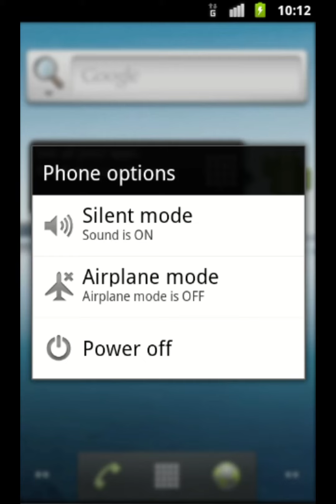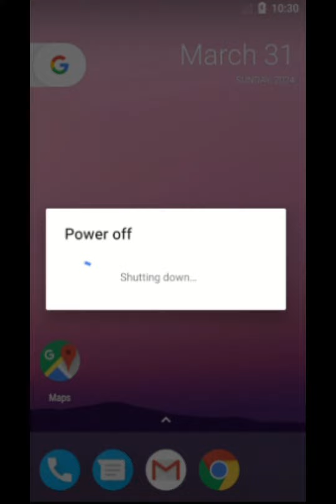Evolution Of Android Shutdown Screens (Android 1.0 To Android 7.1)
Inspiration From @NobelTech